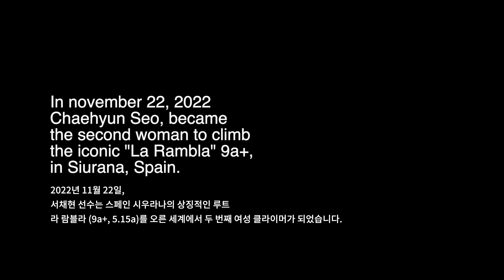[블랙다이아몬드] 라 람블라: 서채현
서울에 암장(서종국 클라이밍)을 운영하고 계신 부모님 밑에서 태어난 블랙다이아몬드 앰버서더 서채현 선수는 클라이머가 될 운명을 지니고 태어났습니다.
클라이밍 영재였던 그녀는 14살의 나이에 이미 9a, 5.14급 루트들을 완등했으며 올해로 만 19살이 된 그녀는 2019 시즌 리드 월드컵 통합 1위의 자리에 오르며 세계적인 클라이머로 발돋움했습니다.

서채현 선수는 자연 암벽 등반에서도 월드 클래스의 기량을 뽐냈습니다.
지난 11월, 블랙다이아몬드 팀은 라 람블라 (La Rambla (9a+/5.15a))를 도전하는 그녀의 모습을 카메라에 담기 위해 스페인 시우라나로 향했습니다.
이윽고 11월 22일, 블랙다이아몬드 팀의 카메라가 그녀의 모습을 분주하게 쫓았고 서채현 선수는 그렇게 라 람블라를 완등한 세계에서 두 번째 여성 클라이머가 되었습니다.